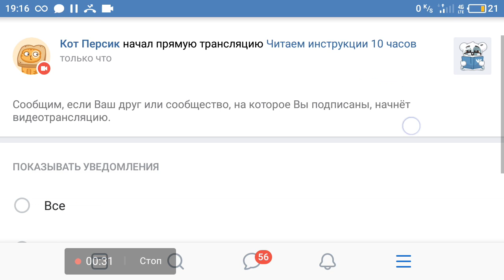Гайд по отключению уведомлений о трансляциях в вк